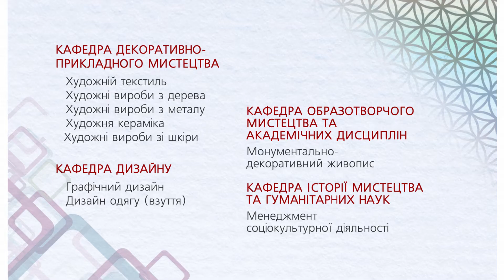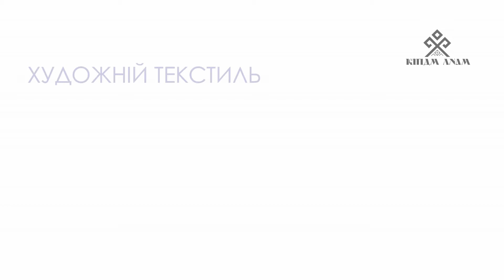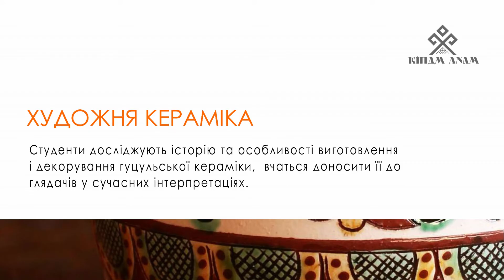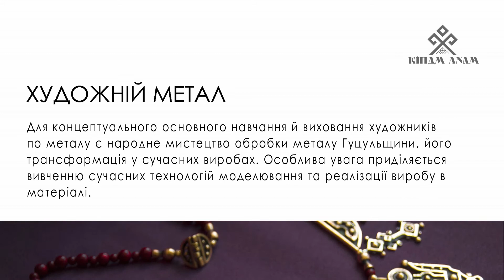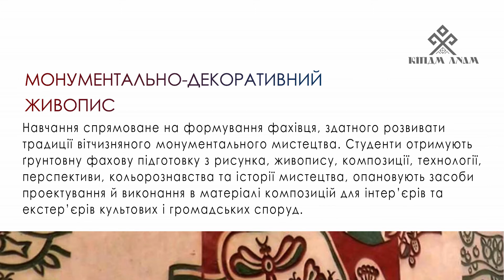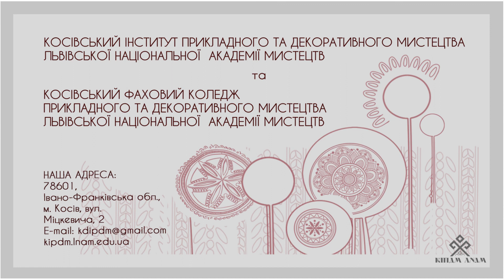Інститут реклама 2021